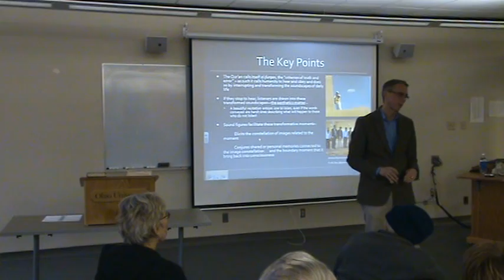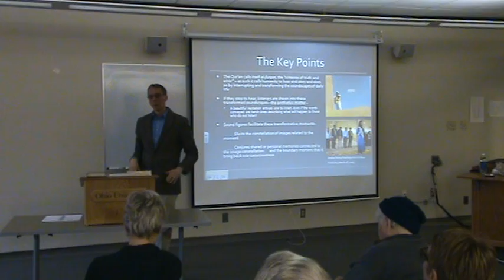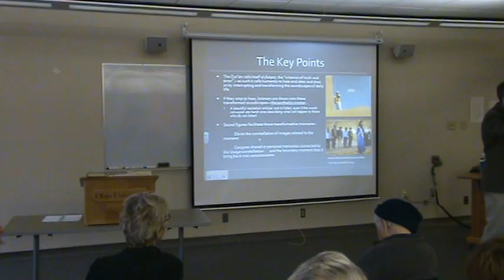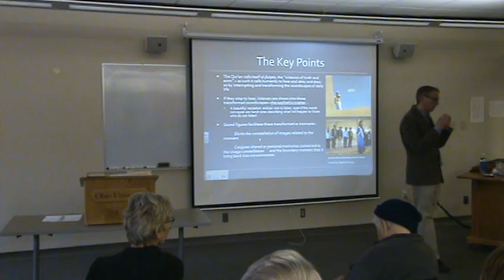Hearing the Qur'an, part 2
The conclusion of Dr. Loren Lybarger's talk on sound and meaning in Islam's holy book.